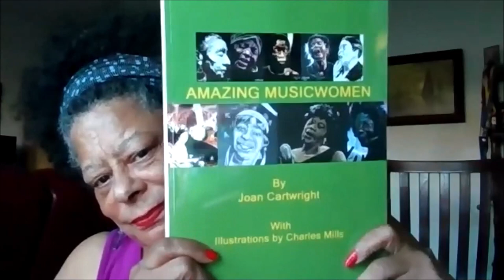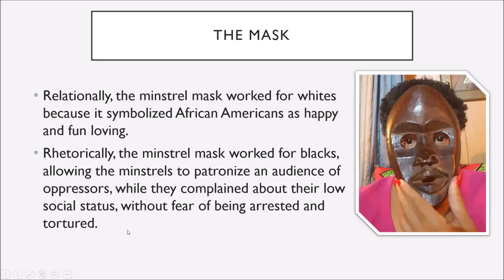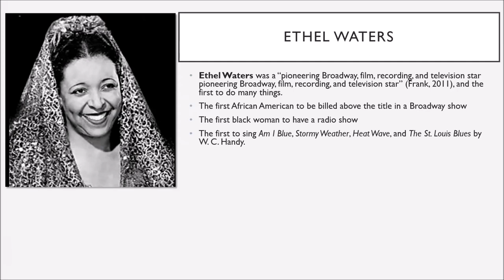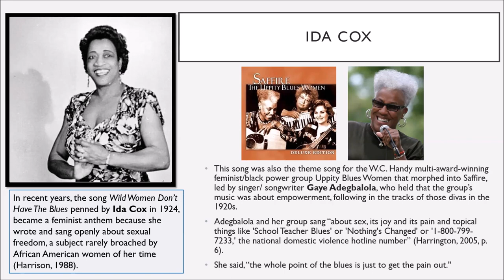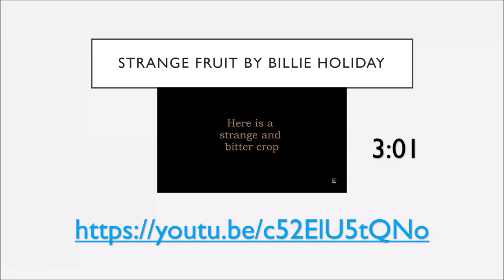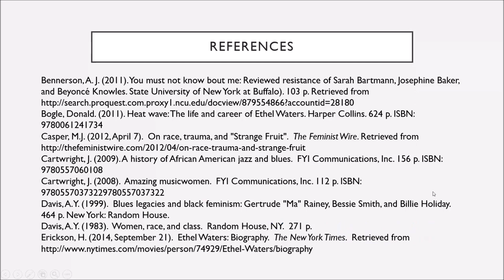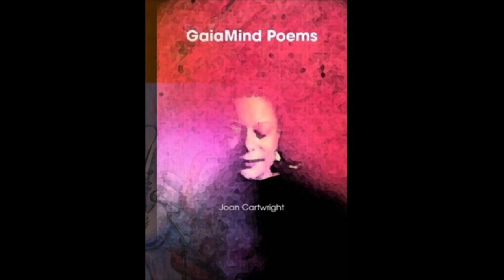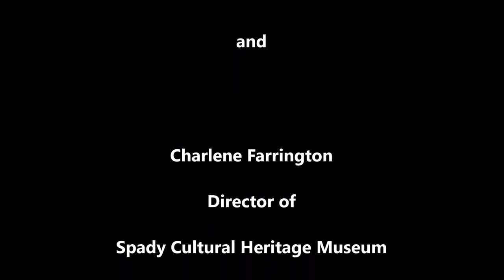WNBA presents Dr. Joan Cartwright and Charlene Farrington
Women's National Book Association of South Florida presents BLUES WOMEN: THE FIRST CIVIL RIGHTS WORKERS by Dr. Joan Cartwright.
Charlene Farrington discusses Joan's jazz art collection exhibit at Spady Cultural Heritage Museum.